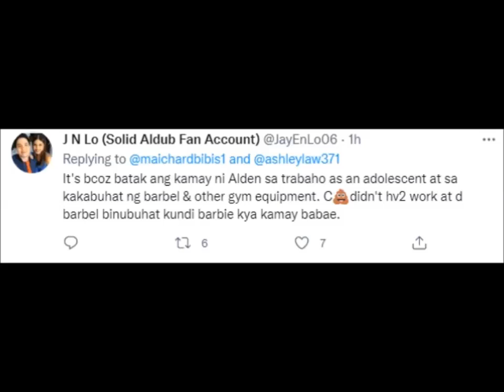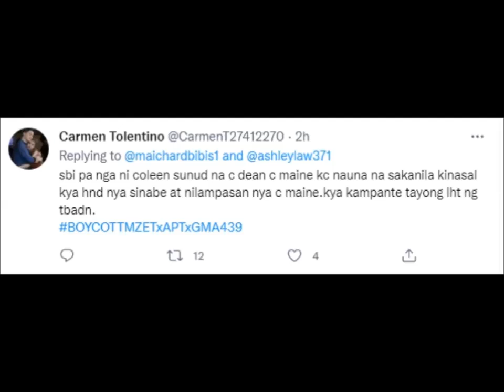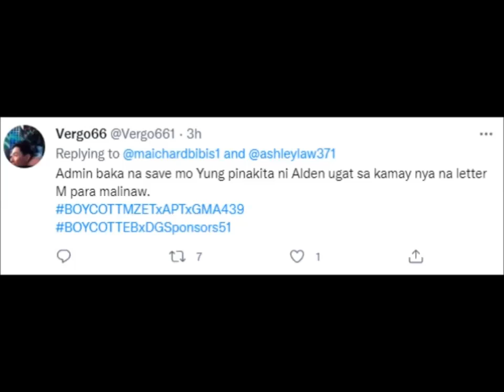HULI!!! NAG LABASAN NA SECRETO NI MAINE AT ALDEN, MADALAS PALANG MAKITA SA ABROAD…